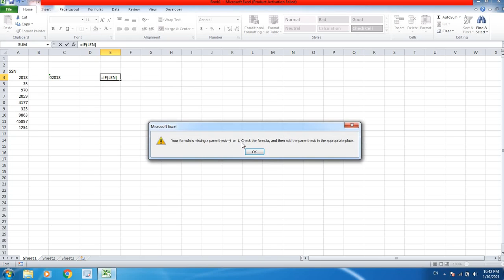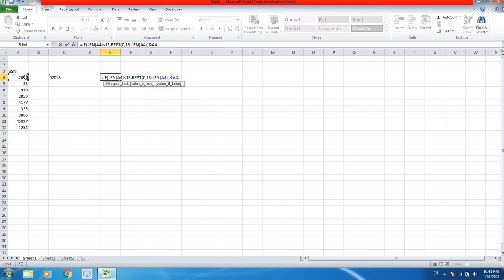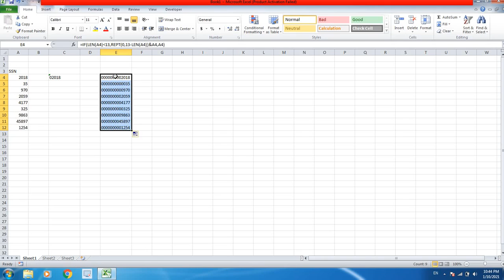Exceldə ədədin qarşısına sıfır əlavə etmək | How to add zero in front of a number in Excel?